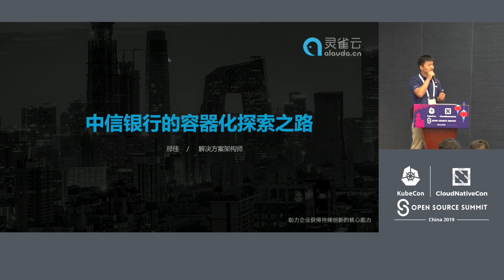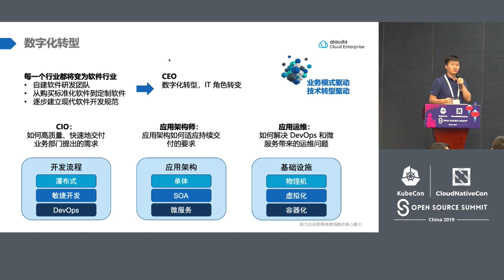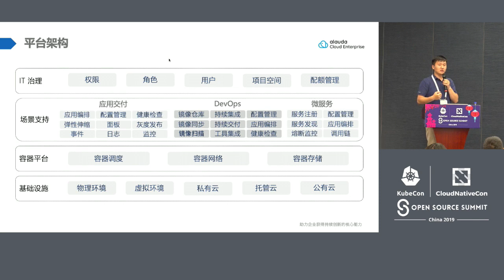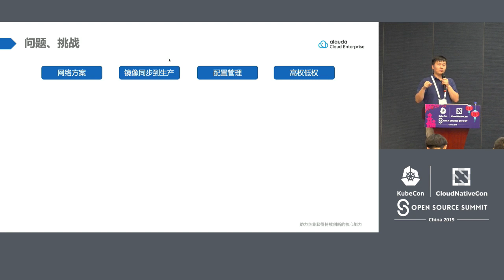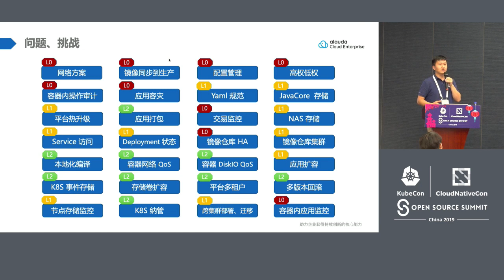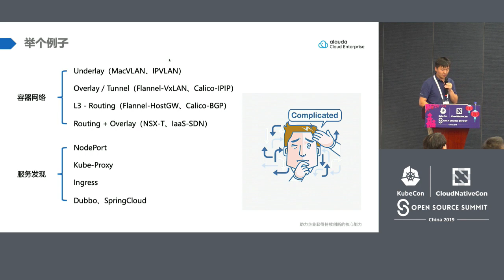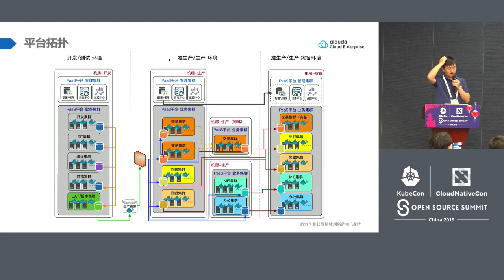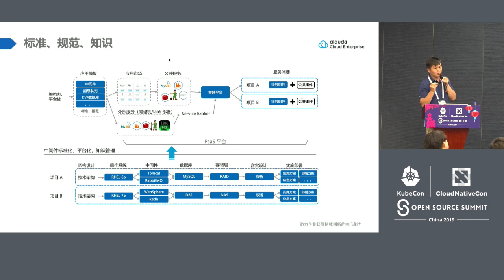CITIC Bank's Containerized Exploration Road - Jia Xing, Alauda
This presentation will introduce CITIC Bank, one of China's largest commercial banks, in its valuable practice in building a container platform.  CITIC Bank and Alauda have completed the Cloud Native container PaaS platform based on DevOps, established a bank independent operating environment, and fully automated the application development and testing process. Double the product iteration cycle. In this presentation, we will elaborate on how K8s can help CITIC Bank achieve the following goals:  - Unified portal, unified user management, support for multi-tenancy and operational scenario  - Flexible scaling, grayscale publishing, enabling rapid iteration of applications  - Fully integrated, integrated tool chain  - Real-time monitoring of service and operational status, intelligent failure analysis  - Middleware application market construction